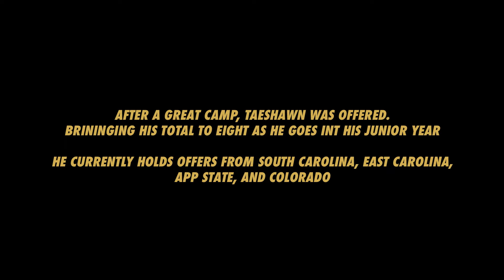Day In The Life of a D1 Football Visit ft: 2025 3⭐️ EDGE Taeshawn Alston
Go behind the scenes with 2025 3⭐️ EDGE Taeshawn Alston as he visits the University of North Carolina and receives a special surprise at the end of camp.